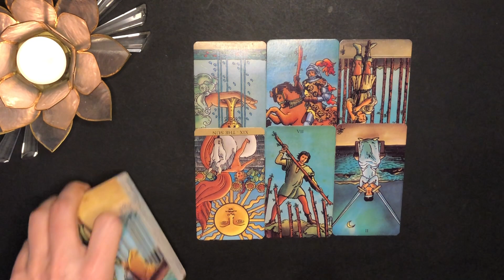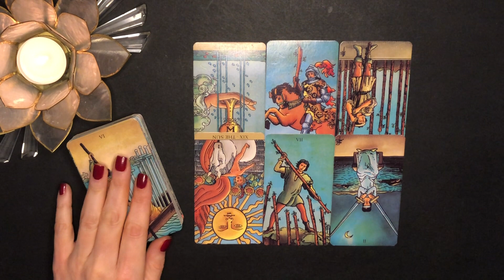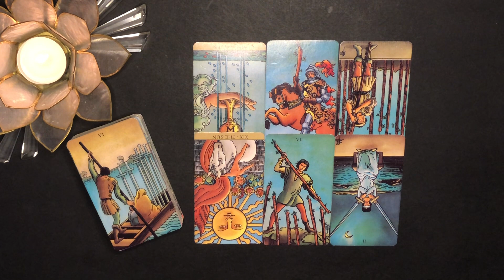STEINBOCK ♑️"WER HAT EUCH SO GEBEUTELT? TUT DAS FÜR EINEN GUTEN AUSGANG" Steinbock Finanzen & Job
💚Steinbock Finanzen & Job Januar 2024 Tarot